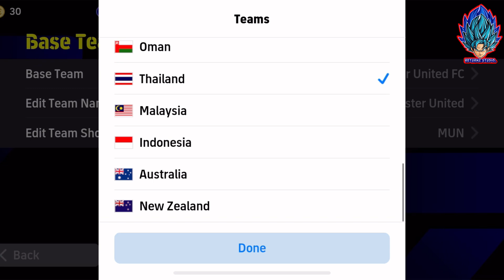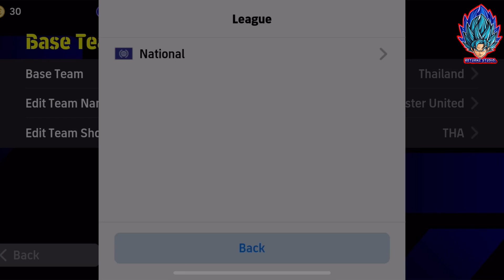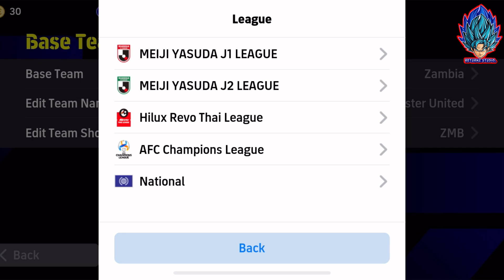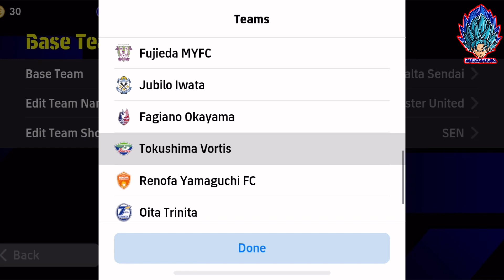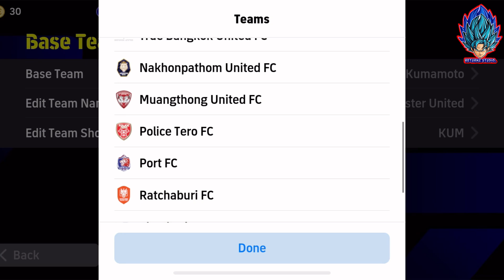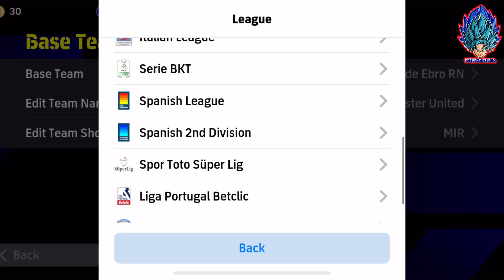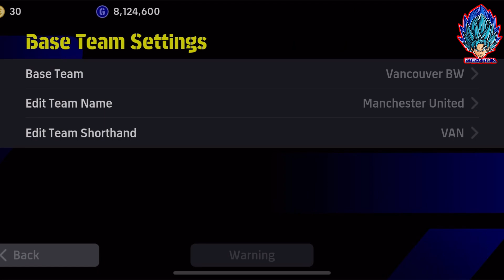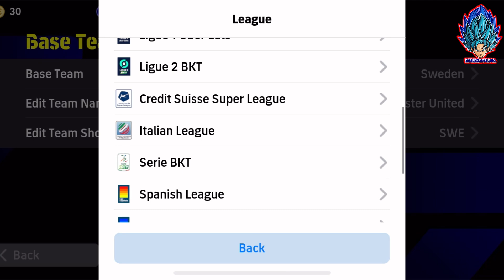อัพเดท!! รีวิวแผนแรร์ สอนหาแผนเด็ด แผนแรร์มาแทนที่ 4-2-4 แผนแปลกล่าสุด!! 11/09/23 | eFootball 2024